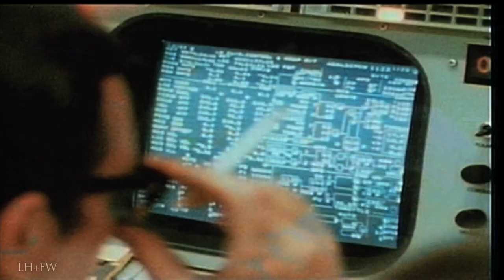NASA - Apollo 10 & Apollo 11 - Their Journeys to the Moon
On the 50th anniversary of these historical events from 1969.

A new Historical series about the United States Space agency NASA and the men... missions and machines that took the epic journey to space, the moon and beyond.

Featured only on this channel -- bringing to life with vivid original footage, sound and editing -- focused documentaries on the astronauts and the Mercury, Gemini and Apollo spacecraft and to infinity and beyond!